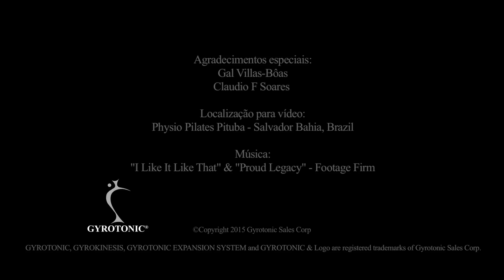The GYROTONIC® Method In Brazil!